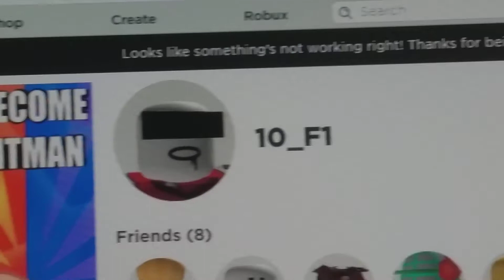Roblox hates me now